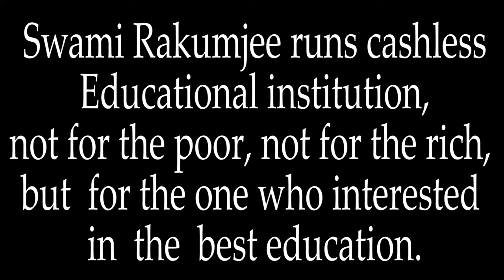{Part - 7}Zen Story Gateless Gate 45. :"WHO IS HE ? " by Swami Rakumjee |1475